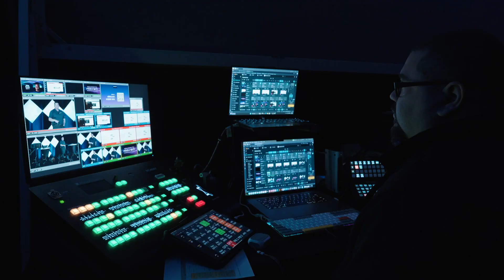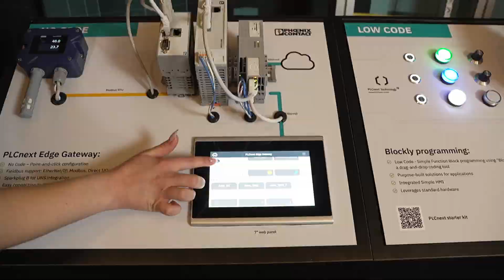ProveIt! 2025 Day 1 Recap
Welcome to another 4.0 Solutions video! 🎉

*Want to dive deeper into IIoT and Industry 4.0?*